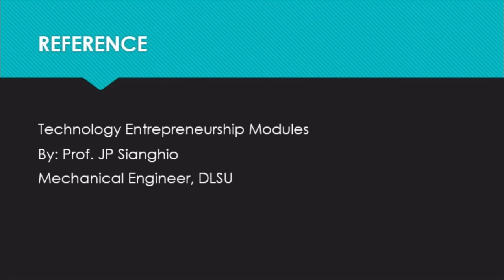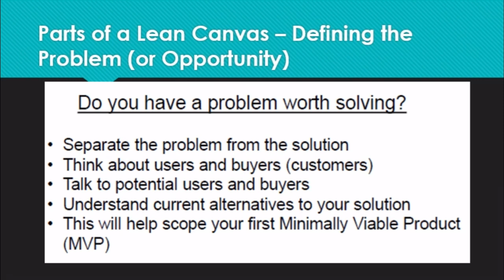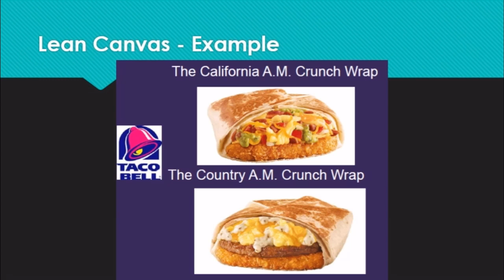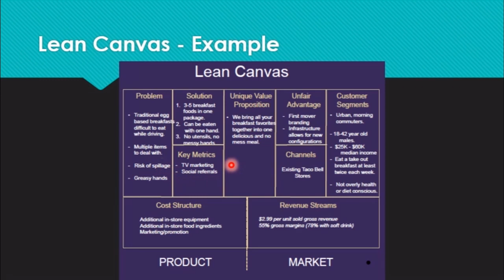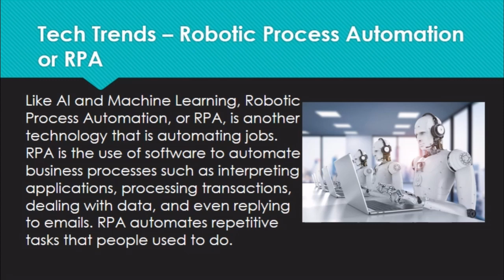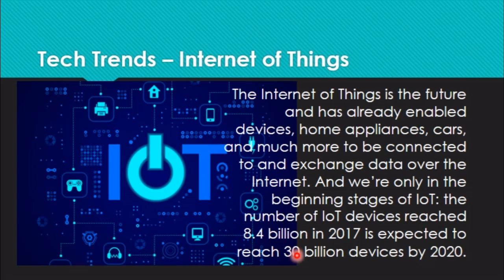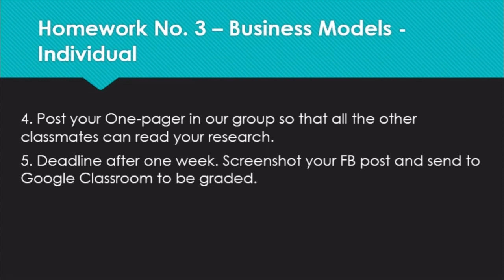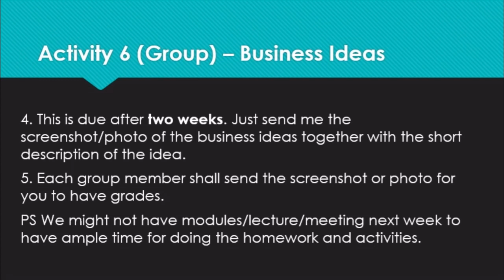Preparation of Business Plan Part 1 by Engr. Emerzon Torres, MSCE